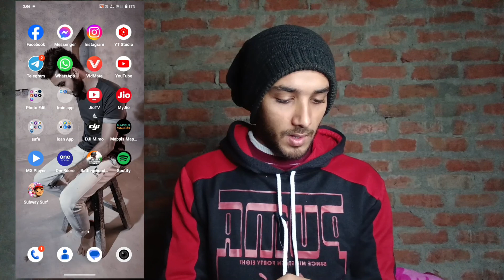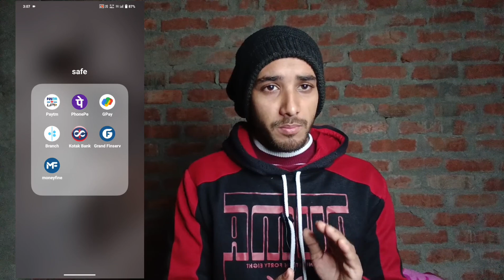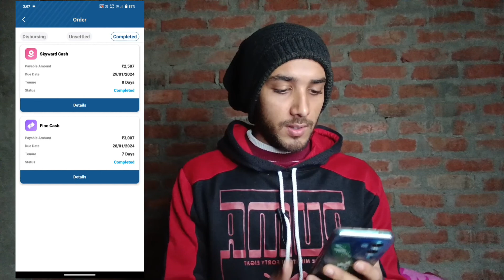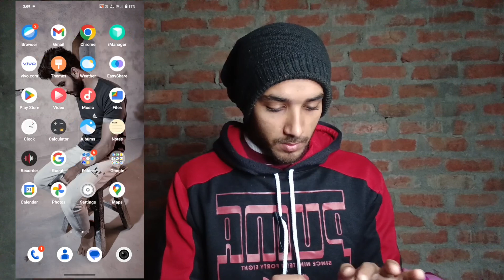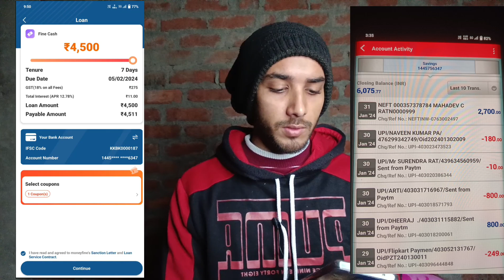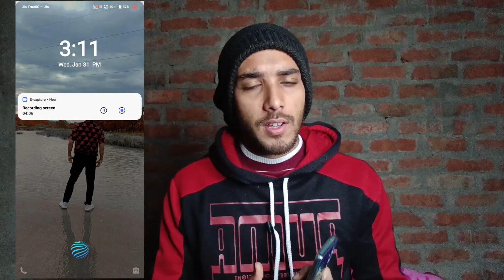main bhi fas 😭😭 Gaya money fine loan App per kya Tarika hai video ko dekho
money fine app per main bhi fas Gaya to iska Sahi Tarika kya hai is video ko pura dekhen ab isase kaise nikalte Hain video mein Bane rahana is channel ko subscribe kar dena aise hi update video mein Lata rahunga aur apne loan Wale friends ko video share jarur Karen..